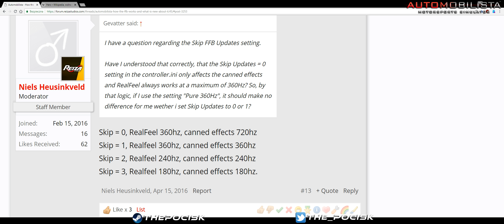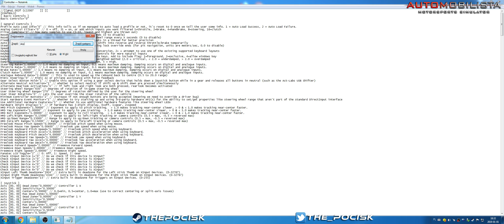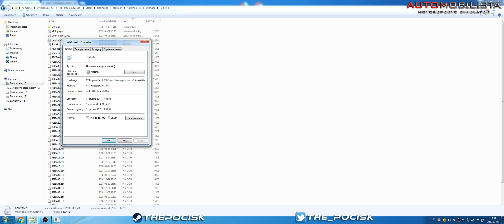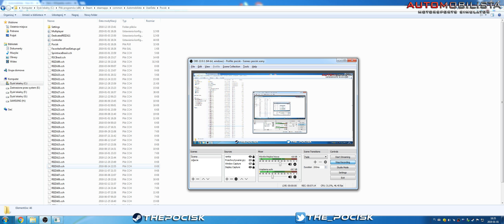Automobilista - 720 Hz FFB - instrukcja [PL]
Full graphic options
GPU: MSI GeForce GTX 970 GAMING 4GB DDR5 (256 bit) nVidia
Resolitions: 2560 x 1080